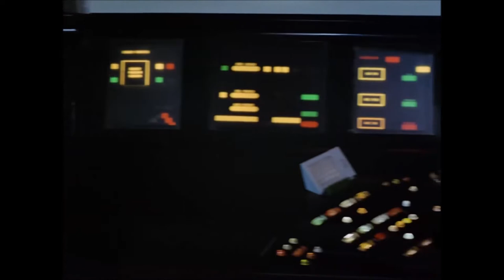Little Talks - Captain Kirk Tribute: A Star Trek Music Video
A Star Trek music video tribute to the amazing Captain Kirk featuring the song Little Talks by Of Monsters and Men.

Video: Star Trek The Original Series, Star Trek: The Motion Picture, Star Trek II: The Wrath of Khan, Star Trek III: The Search for Spock, Star Trek IV: The Voyage Home, Star Trek VI: The Undiscovered Country.

Music: Little Talks by Of Monsters and Men, Little Talks by Jake Weber